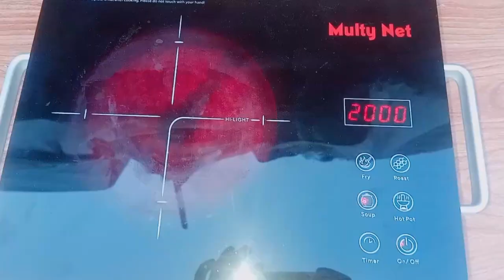Easy Summer Drinks Ice Green Tea Summer Drinks Recipe Your health with anaya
summer drinks
summer drink recipes
summer drink recipes easy at home
summer drinks non-alcoholic
summer drink ideas
watermelon juice recipe
watermelon
watermelon juice
summer drinks
spiced
curd
easy summer drinks
ice green tea
your health with anaya
anaya
family vlogs
food vlogs
summer drinks recipes
fruit drinks
how to make fruit juice
refreshing drinks for family
 summer drinks
drinks fruit drink recipes
new summer drinks recipes
pakistani drinks summer
special refreshing drinks recipe
 best summer drinks recipes
 new summer drinks recipes 2024
summer cold drinks recipes
ice green tea